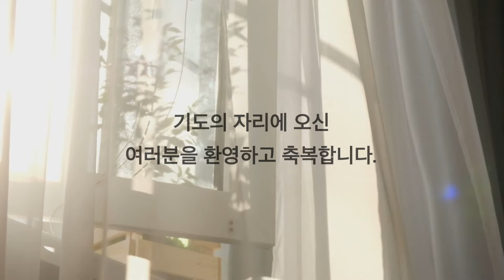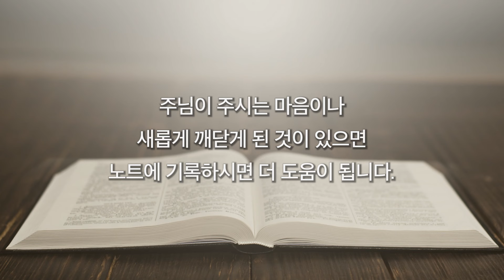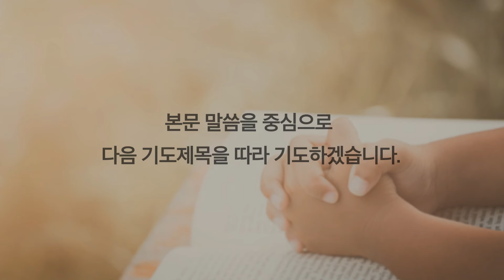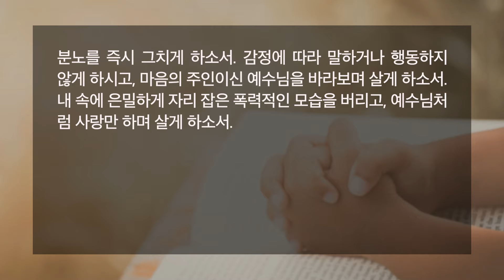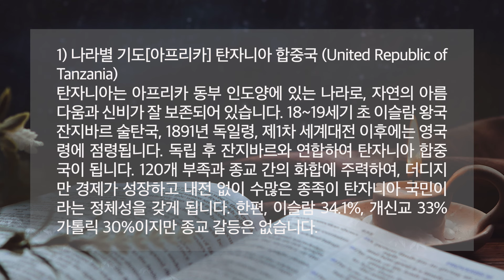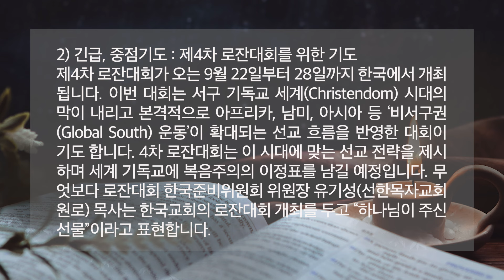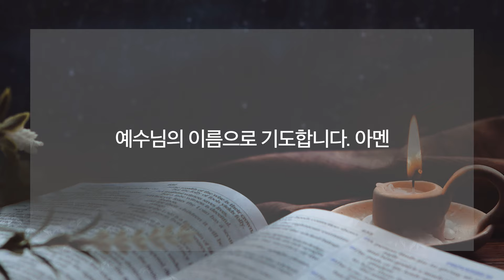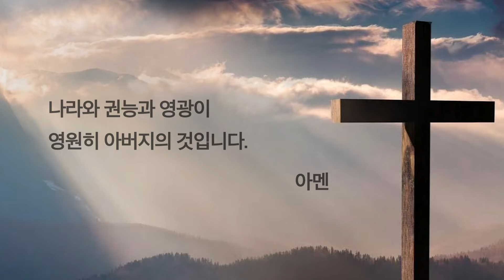[한시간기도] 9월 18일 수요일 아모스 1장